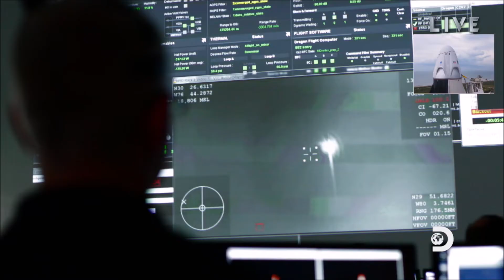Start misji kosmicznej SpaceX: rozmowa z Elonem Muskiem (ANG)